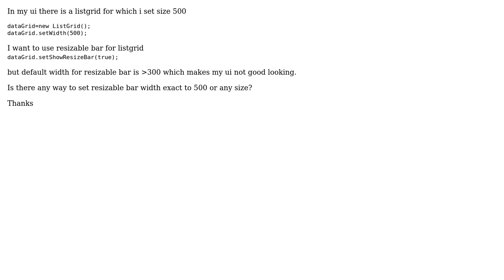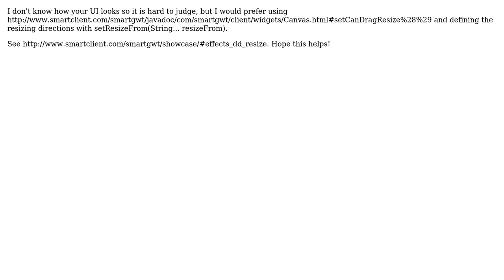adjusting resizable bar width of listgrid (2 Solutions!!)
adjusting resizable bar width of listgrid

With thanks & praise to God, and with thanks to the many people who have made this project possible! | Content (except music & images) licensed under CC BY-SA | Music | Images & others | With thanks to user shobhit user Kimi user emery and the Stack Exchange Network Trademarks are property of their respective owners. You are responsible for your own actions.